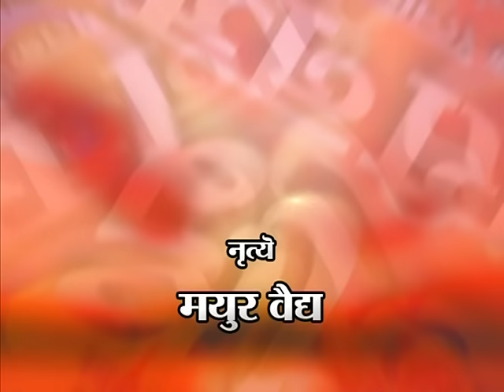Jadoo Teri Nazar - Super Hit Marathi Comedy Natak | Prashant Damle, Satish Tare, Manisha Joshi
Watch this Superhit Full Marathi Comedy Natak Full (Drama, Play) 2016 'Jadoo Teri Nazar जादू तेरी नजर' starring Prashant Damle, Satish Tare, Manisha Joshi, Salakha Pawar. Directed by Mangesh Kadam. Sit back & enjoy

Cast & Credits:-
Cast: Prashant Damle, Satish Tare, Manisha Joshi, Salakha Pawar.
Director: Mangesh Kadam
Story: Ratnakar Matkari
Genre: Comedy